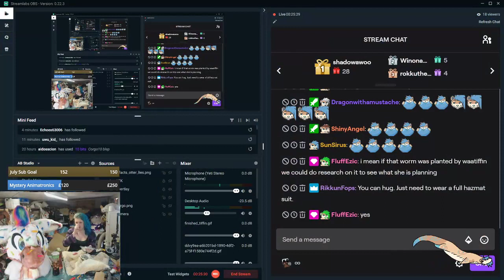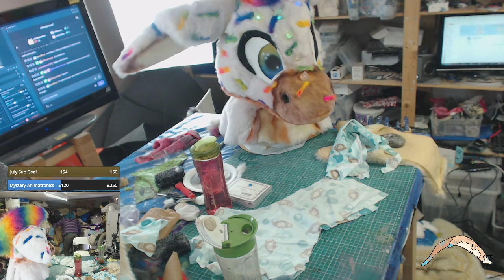Dutchie Paws With Latex Beans and Animal Crossing #11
-Tiffin from the ArmouredBrownies Studio